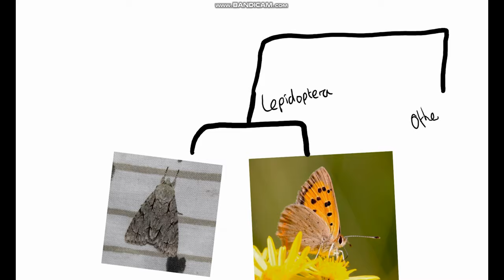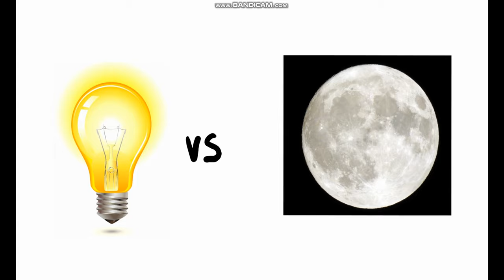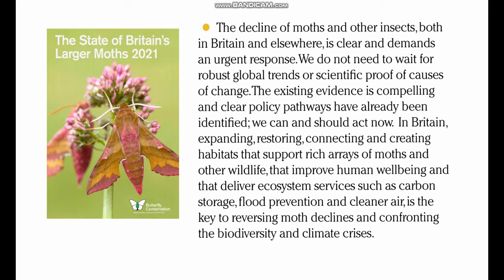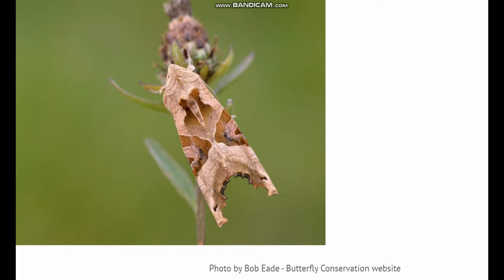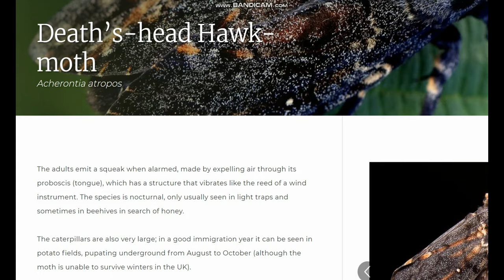Moths and Butterflies: Differences, Symbolism, Threats, Attraction to Light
Boyes, D.H., Evans, D.M., Fox, R., Parsons, M.S., Pocock, M.J.O., 2021. Is light pollution driving moth population declines? A review of causal mechanisms across the life cycle. Insect Conservation and Diversity 14, 167–187.. doi:10.1111/icad.12447

Falchi F, et al. (2016) The new world atlas of artificial night sky brightness. Science Advances 2, e1600377.

Foottit, R.G. and Adler, P.H., 2018. Insect biodiversity: science and society, volume II. Insect biodiversity: science and society, volume II.

Haynes, D., 2013. The symbolism and significance of the butterfly in ancient Egypt (Doctoral dissertation, Stellenbosch: Stellenbosch University).

van Huis, A. Cultural significance of Lepidoptera in sub-Saharan Africa. J Ethnobiology Ethnomedicine 15, 26 (2019).

Macgregor, C.J., Evans, D.M., Fox, R., Pocock, M.J.O., 2017. The dark side of street lighting: impacts on moths and evidence for the disruption of nocturnal pollen transport. Global Change Biology 23, 697–707.. doi:10.1111/gcb.13371

Mutanen, M., Wahlberg, N., Kaila, L., 2010. Comprehensive gene and taxon coverage elucidates radiation patterns in moths and butterflies. Proceedings of the Royal Society B: Biological Sciences 277, 2839–2848.. doi:10.1098/rspb.2010.0392

Townsend, M. and Waring, P., 2019. Concise guide to the moths of Great Britain and Ireland. Bloomsbury Publishing.